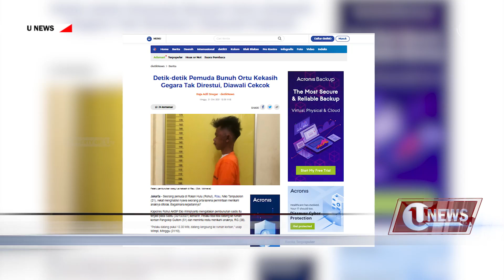SAKIT HATI BERUJUNG M4UT | U-NEWS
Rokan Hulu - Seorang pria di Rokan Hulu, Riau, tega menyerang ayah dari kekasihnya, hingga meregang nyawa. Aksi gelap mata ini, dilakukan pelaku lantaran sakit hati, setelah ditolak mentah mentah usai melamar anak korban.

Berikut Liputannya.